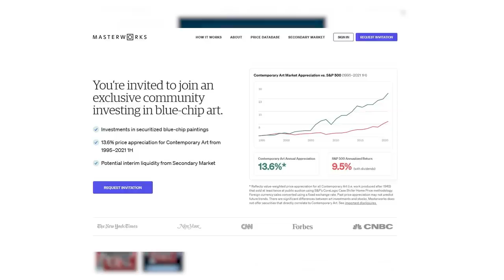Japanese Invasion of Sumatra - Pacific War #13 Animated DOCUMENTARY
Invest in blue-chip art for the very first time by signing up for Masterworks Purchase shares in great masterpieces from artists like Pablo Picasso, Banksy, Andy Warhol, and more.

Kings and Generals' historical animated documentary series covering the Pacific War week by week continues with another video on the early days of the war, as Japan is still on the offensive. In this episode we will talk about the Japanese Invasion of Sumatra and their advance on on one of the most important British ports in Southeast Asia - Rangoon

The video was made by Zakuan Musa while the script was researched and written by Ivan Moran, while Craig Watson consulted on the script. Narrated by Officially Devin